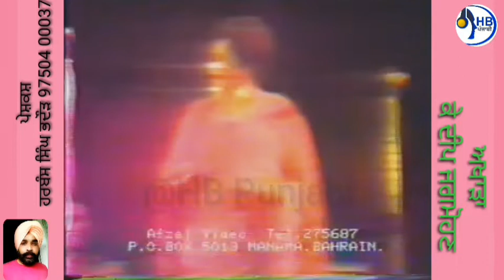ਮੈਨੂੰ ਕਹਿੰਦਾ ਰੰਨ ਦੋਗਲੀ/ਅਖਾੜਾ/ਕੇ ਦੀਪ ਜਗਮੋਹਣ ਕੌਰ/HB Punjabi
ਮੈਨੂੰ ਕਹਿੰਦਾ ਰੰਨ ਦੋਗਲੀ

ਗਾਇਕ, ਕੇ ਦੀਪ ਜਗਮੋਹਣ ਕੌਰ

ਪੇਸ਼ਕਸ਼ ਹਰਬੰਸ ਸਿੰਘ ਭਦੌੜ 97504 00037